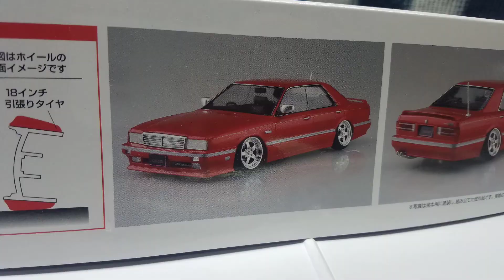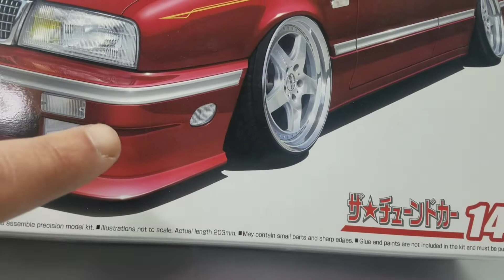今回もY31インパルシーマを制作中です😆🎵🎵ここまで出来ました👍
今回もY31インパルシーマを制作中です😆🎵🎵🚗🔨🔧笑✴ボディーは上吹きをしてボーンペイントのフィニッシュクリアを吹いて🎨✴🚗内装の色分けもしてました😁👍よかったら見て下さいね🚗🎦🙆